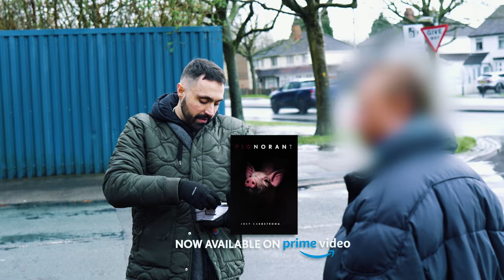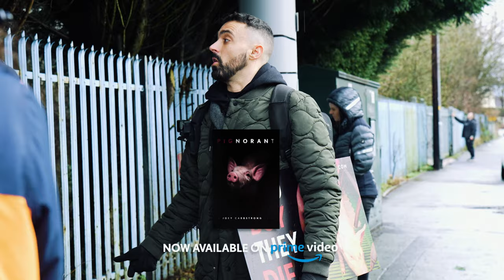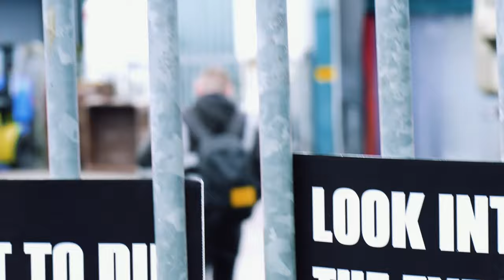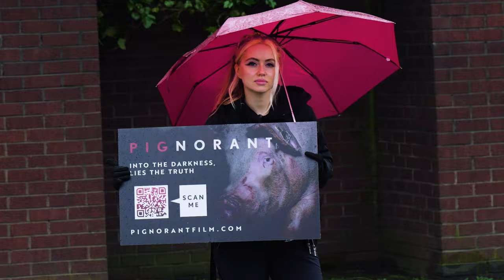Activists Clash With Slaughterhouse Bosses, then this happened…